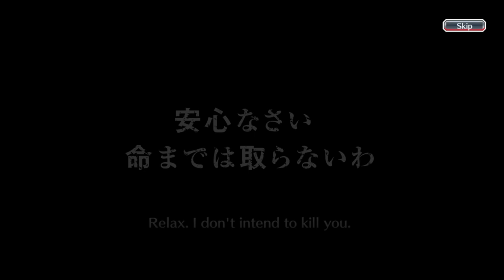MY SECOND ACCOUNT IS IN ANOTHER LUCK! | OPENING PLAYSTATION 4 RELEASE TICKET! | Bleach : Brave Souls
playstation®4releasecampaign
playstation®4releasecampaignbleachbravesouls
bbsplaystation®4releasecampaign

Hi everyone, this time I'm going to do something different than before! Previously, I had gacha on some of the newest banners, rerun banners, brave souls ticket summons, and brave souls accessory summons. Well, this time I'm going to complete it with a five star birthday ticket gacha of one ticket! Of course I collected it from the Playstation ®4 release campaign. To be honest, this is my second time did gacha from this ticket. Don't forget to claim the ticket guys and make sure to watch this video to confirm it guys, thank you.